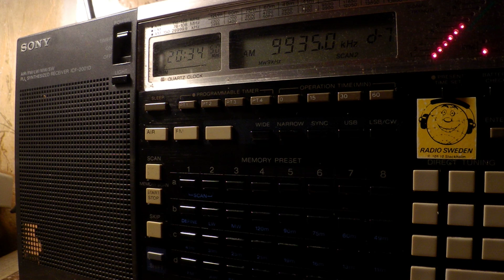09 05 2017 Voice of Greece in Greek to WeEu, WeEu 2033 on 9420, 9935 Avlis tx#3 and tx#1